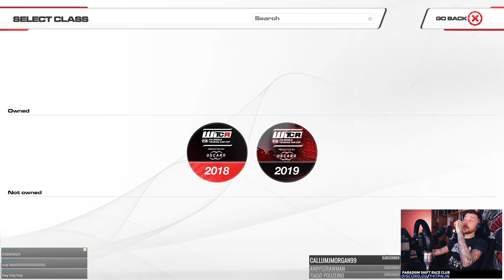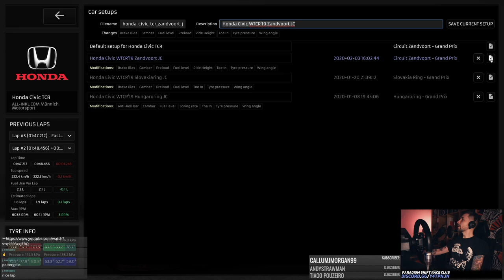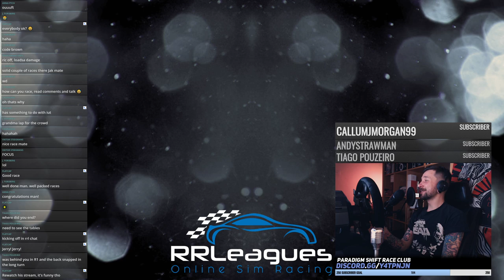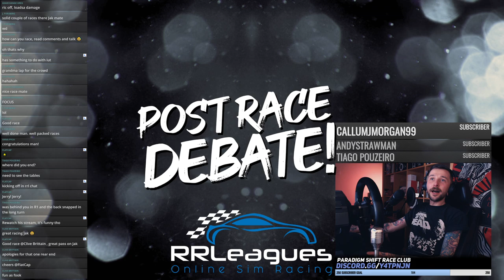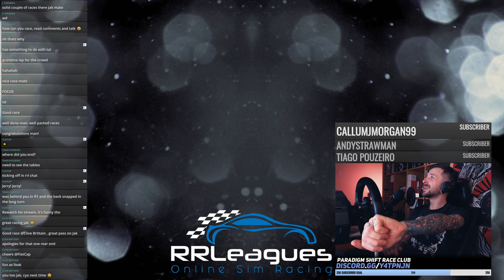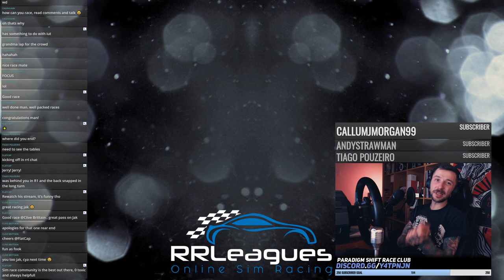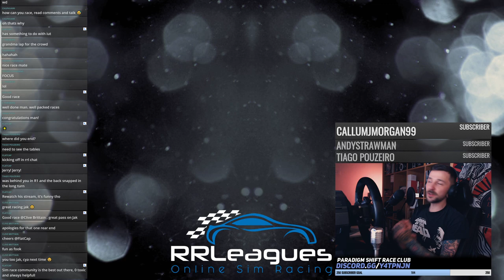RaceRoom: WTCR @ Zandvoort [RRL Round 3/8] 🔴LIVE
Get yourself comfy and let's go racing!

RRLEAGUES
WTCR SEASON 36

➤ My Setup:
PC: 8700k | 1080Ti
Servo: T300
Wheel: Sparco R383
Pedals: Heusinkveld Sprint
Shifter: AIOlogs SQ + TH8A
Handbrake: AIOlogs
Seat: E30 M3
Rig: P1-X
Monitor: KS7000
Microphone: Yeti
Headphones: HD25